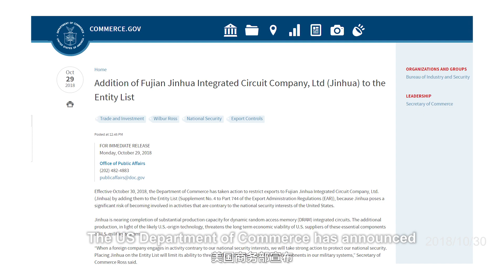The Jinhua blockade has left Chinese increasingly feeling that the US isn’t trustworthy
The Jinhua blockade has left Chinese increasingly feeling that the US isn’t trustworthy. Trump is pushing China to innovate on its own. In the long run this will only increase China's autonomy to become a power even less constrained by the US